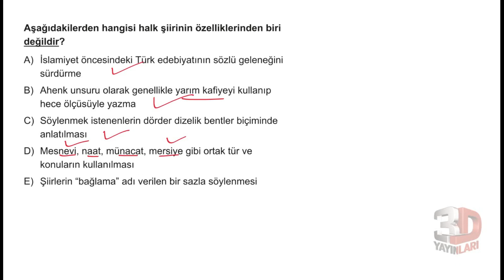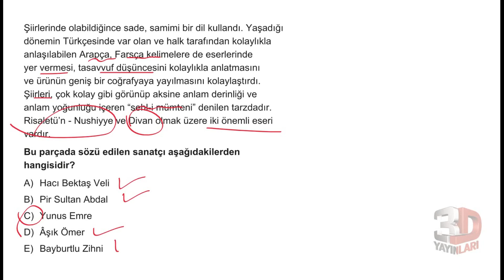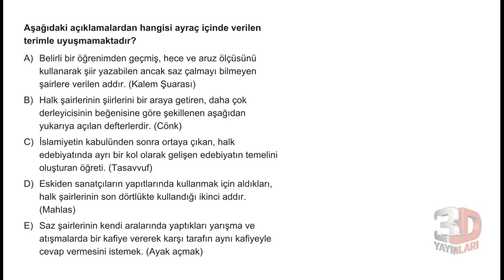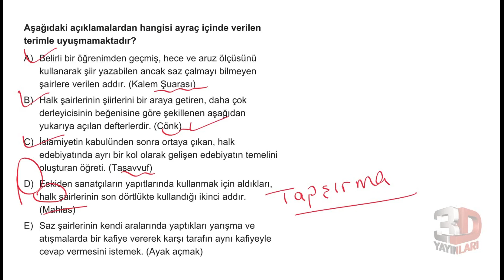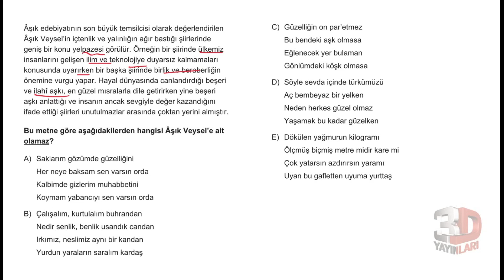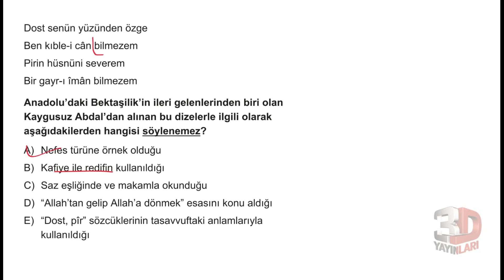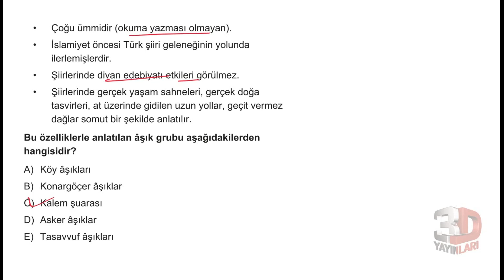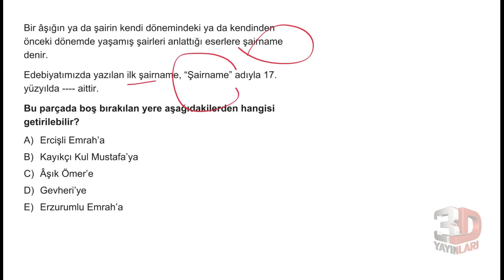AYT Edebiyat Soru Bankası Bölüm 03 Test 23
🎞 Soru Listesi
▶ 00:00:00 Bölüm
▶ 00:00:00 Soru 1
▶ 00:00:57 Soru 2
▶ 00:02:16 Soru 3
▶ 00:02:59 Soru 4
▶ 00:03:27 Soru 5
▶ 00:04:30 Soru 6
▶ 00:05:08 Soru 7
▶ 00:06:47 Soru 8
▶ 00:08:09 Soru 9
▶ 00:09:04 Soru 10
▶ 00:09:54 Soru 11